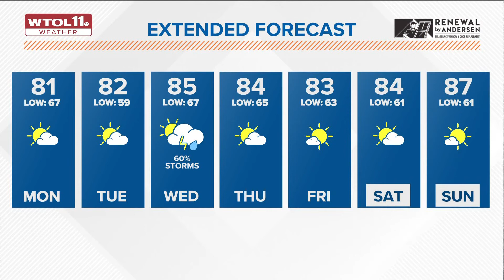Dry today, temps in the low 80s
A break from the heat with temps in the low 80s today and tomorrow; dry Monday and Tuesday with a chance of rain on Wednesday.